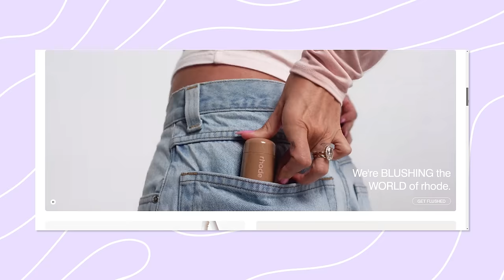JULIA FOX, OFICIALMENTE EX-FUBANGA *e como ela salvou kim kardashian* com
a Julia Fox foi de altos e baixos, mais baixos do que altos, maaaas quem se livra de Kanye do Oeste com toda essa imponência, merece um prêmio! Julia é sim um ícone incompreendido! quem sabe com a palavra de Charli XCX (em 360) e  a nossa, todos compreendam essa diva!

chamei a mami Marcela Carrasco para analisarmos o estilo da atriz-influencer-diferentona-xerecuda. não é todo mundo que entrega isso não! mesmo sem make, mesmo sem penteado, indo pra um lado "ugly" ela é estilosa.

mas quer saber o que tem por trás dessa imagem natural que na verdade é muito bem planejada? então assiste o vídeo e comenta o que acham da Julia, SO JULIA!